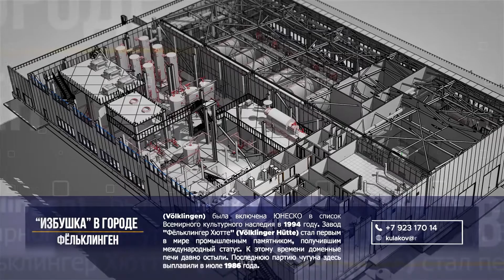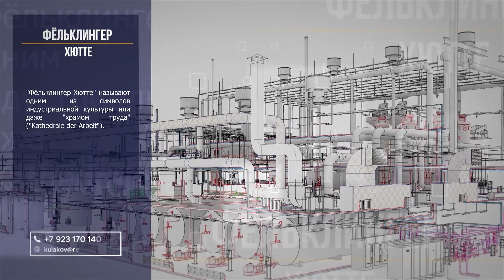Металлургический завод Фёльклингер Хютте. Выполнил Кулаков Дмитрий, Сибстрин, 111-маг, 2020-21уч.год